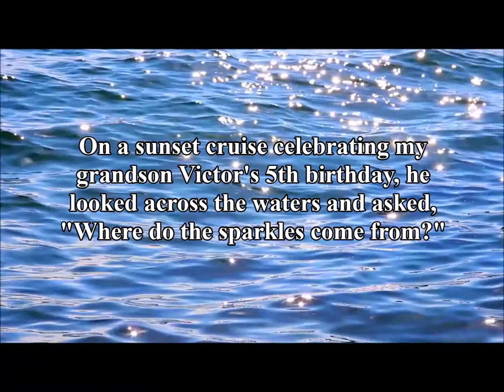"Where Do the Sparkles Come From ? "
The meaningful question, 'Where do the sparkles come from' came from my grandson on a sunset cruise to celebrate his 5th birthday.  The song came shortly afterward. Kerry-Anne Kutz sang it beautifully at a recording session in Oct. 2020. I briefly appear at 1:44!